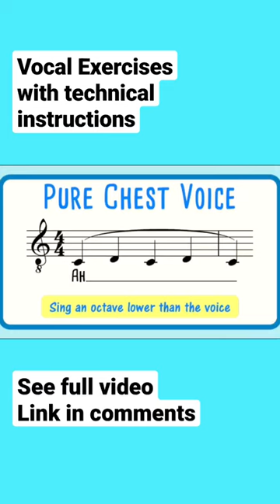Pure Chest Voice Vocal Warm Up - Dark Ah 12121 - MALE VOICE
Pure chest voice vocal exercise for men on a dark Ah with a alternating major 2nd slide. Suitable for tenors and baritones.

*Get over 130 vocal exercises (valued at $100 AUD) for just $39.50 AUD today!*